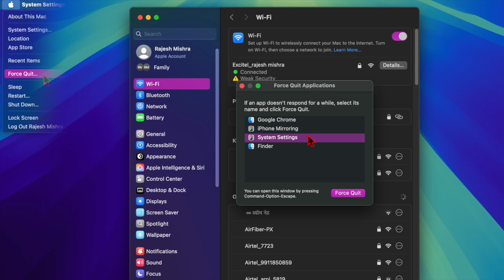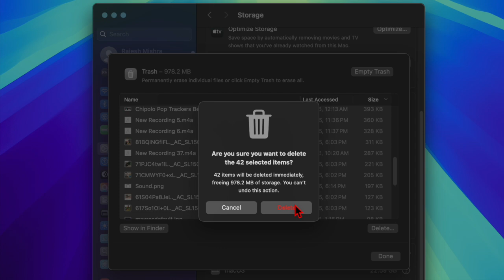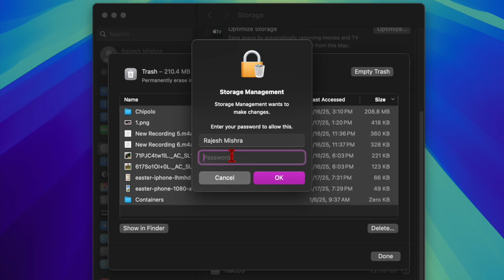Can't Download macOS Sequoia 15.4.1 on Mac? Quick Fixes!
Having trouble updating to macOS Sequoia 15.4.1 on your Mac? You're not alone! In this video, we’ll show you quick and effective ways to fix macOS update issues. Whether you're stuck at the download screen or the installation fails, these solutions will help get your Mac updated in no time.